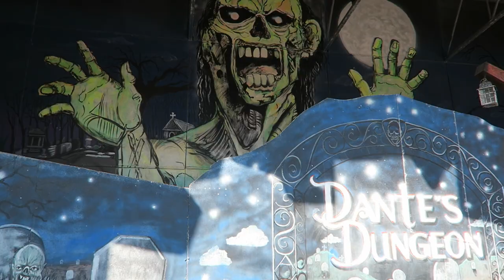Morey's Piers Off-Ride Footage, New Jersey's Best Boardwalk Park | Non-Copyright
Morey's Piers is the premier boardwalk amusement park in New Jersey.  Located in Wildwood, Morey's Piers is comprised of three different piers- Surfside, Mariner's, and Adventure.  And they also have two water parks in Ocean Oasis and Raging Waters.  The piers have a wide range of attractions including 7 different roller coasters.

0:00- Mariner's Pier Entrance
0:08- Mariner's Pier Kiddie Rides
0:18- Carousel
0:26- Wild Whizzer (SBF Visa Spinning Coaster)
0:57- Tea Cups (Mack)
1:07- Balloon Race (Zamperla Ferris Wheel)
1:15- Kite Flyer (Zamperla)
1:32- Moby Dick (Wisdom Rides Flying Carpet)
1:44- Wave Swinger (Zierer Swings)
1:52- Sea Serpent (Vekoma Boomerang)
2:50- Riptide (Chance Swinging Ship)
3:03- Ghost Ship (Haunt)
3:10- Flying Galleons (Zamperla Monorail)
3:24- Giant Wheel (Vekoma Ferris Wheel)
3:40- Rollie's Coaster (Pinfari Zyklon)
4:18- Waltzer (Empire Tilt-a-Whirl)
4:27- Musik Express (Bertazzon Himalaya)
4:38- Pirates of Wildwood (Reverchon Dark Ride)
4:52- Super Scooters (Bumper Cars)
5:09- The Famous Wildwood Tram
5:26- Runaway Tram (Zierer Family Coaster)
5:52- Surfside Pier Kiddie Rides
6:07- Tilt-a-Whirl (Larson)
6:17- Kong (Larson Flying Scooters)
6:39- it (KMG Frisbee)
7:03- Rock & Roll (Bertazzon Flying Bobs)
7:12- Dante's Dungeon (Soli Dark Ride)
7:38- Doo Wopper (Zamperla Wild Mouse)
8:39- Cygnus X-1 (Wisdom Rides Rotor)
8:45- AtmosFEAR (Larson/A.R.M. Drop Tower)
9:26- Zoom Phloom (Hopkins Log Flume)
9:55- Great Nor'Easter (Vekoma SLC)
11:06- Screamin' Swing & Skyscraper
11:51- Chamber of Checkers (Fun House)
12:02- Great White (CCI Wood Coaster)
13:17- Grand Prix Raceway (Go Karts)
13:39- Boat Tag
14:10- Ocean Oasis Water Park Overview
14:33- Shotgun Falls (Body Slide)
14:39- Rocket Raft Run (Tube Slide)
14:54- Wipeout (Mat Racing Slide)
15:09- Cliff Dive (Speed Slide)
15:14- Sidewinders (Mat Racing Slide)
15:31- Bonsai Beach (Water Play Area)
15:38- Raging Waters Water Park Overview
15:46- Shotgun Falls (Body Slide)
15:56- Serpentine Slides (Body Slides)
16:31- Rocket Raft Run (Tube Slides)
16:44- Sky Pond Journey (Tube Slide)
17:10- Speed Slides (Mat Racing Slides)
17:28- Activity Pool
17:33- Camp Kidtastrophe (Water Play Area)
17:41- Boardwalk